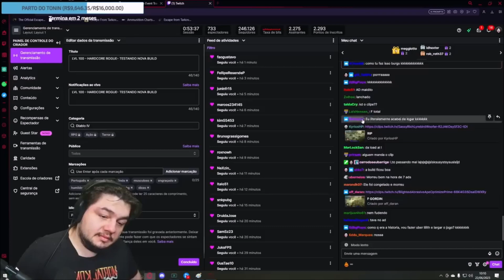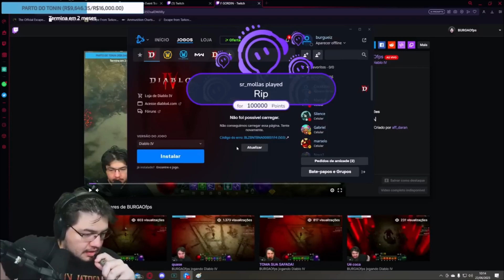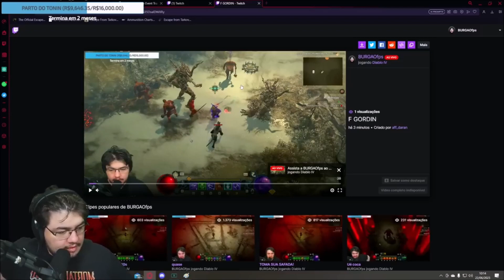BURGÃO ASSISTINDO A JOGADA QUE FEZ ELE PERDER NO LEVEL 100 DO DIABLO IV - MODO HARDCORE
🏆TIME DE E-SPORTS - TP | TEAM PING

🖥️MEU PC:
★ GABINETE GAMER BG009 | FONTE CORSAIR DE 450 80 PLUS | PLACA MÃE H310 - INTEL 9º GERAÇÃO | PROCESSADOR CORE I5 9400F | MEMORIA 16GB HIPERX | GTX 1660 DE 6GB
★Mouse Gamer Logitech G403 RGB Lightsync
★Headset Gamer Hyperx Cloud Stinger
★Cadeira Gamer Husky Black Orange
★Monitor 144hz Bluecase